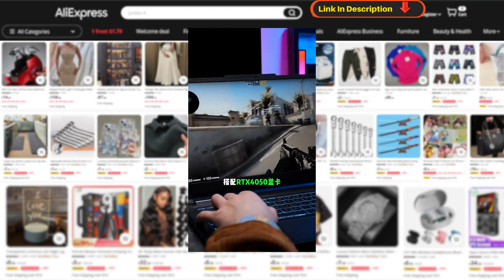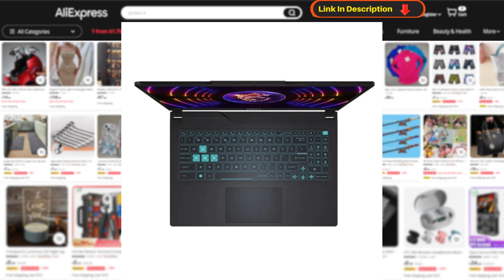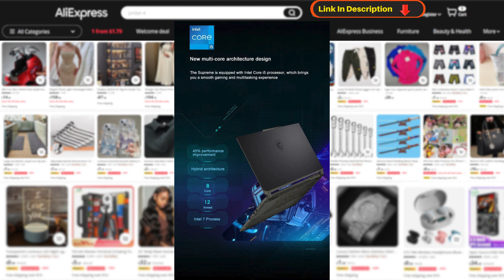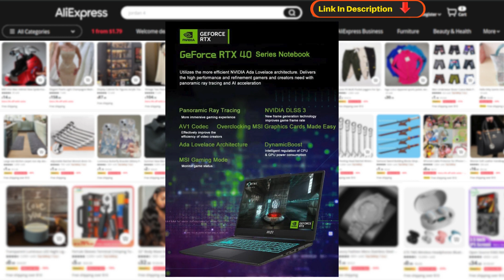Conquer Any Game: MSI Cyborg 15 FHD 240Hz Gaming Laptop i5 13420H, 16GB RAM, RTX 4050